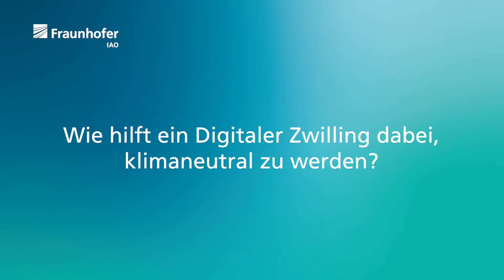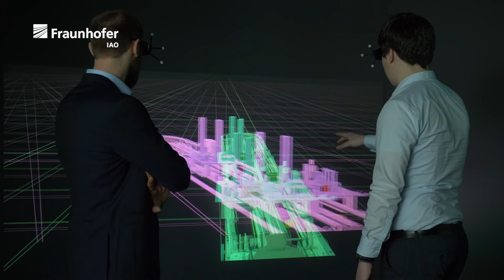Deep Dive Digitaler Zwilling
Digitalisierung birgt in der Baubranche großes Potenzial für nachhaltigeres Konzipieren, Planen und Umsetzen. Deswegen setzen wir am Fraunhofer IAO auf den Einsatz von »Digitalen Zwillingen«.

Günter Wenzel ist Leiter des Teams “Building Culture Innovation” und setzt sich mit seinem Team mit der Anwendung von digitalen Planungs- und Bauprozessen in der industriellen und kommunalen Praxis auseinander. Dort stehen digitale Modelle im Fokus: Ein »Digitaler Zwilling« kann einzelne Bausteine der Umwelt gänzlich digital modellieren. Damit werden Bedarfe bei Energieströmen, in der Logistik und der Mobilität optimal erkannt und so auf ihren jeweiligen ökologischen Fußabdruck hin angepasst – ein wichtiger Mehrwert für die Erreichung von Nachhaltigkeitszielen.